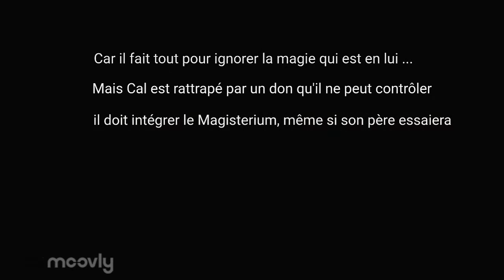Magisterium College Romain Rolland Saint Jean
Julien Carro 503